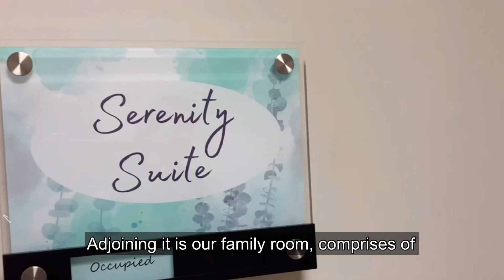The Serenity Suite is now available for families across Durham and Darlington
CDDFT’s Maternity and Infant Loss Bereavement Counselling Service offers crucial support to parents, families, and carers across County Durham. The service provides specialist counselling to those affected by pregnancy loss or the death of an infant up to 12 months old.